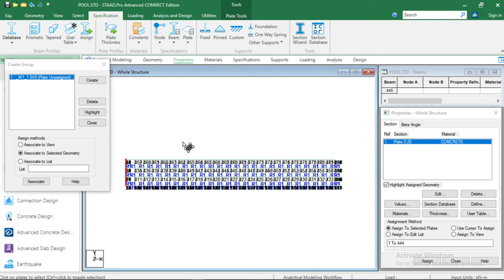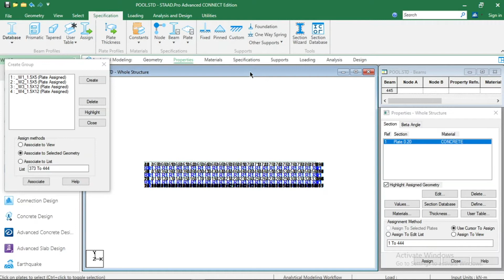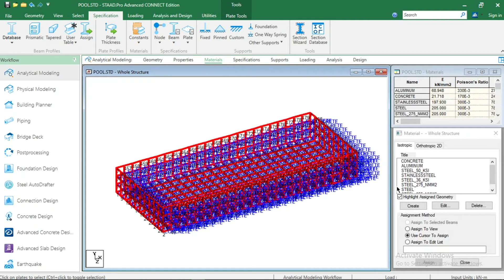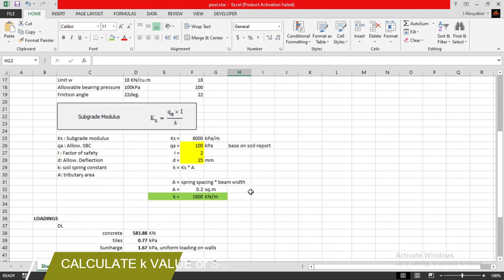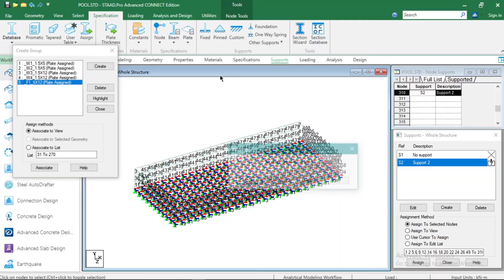INGROUND SWIMMING POOL DESIGN - PART 2 (PROPERTIES TO SUPPORT ASSIGNMENT)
INGROUND POOL DESIGN USING STAAD PRO.